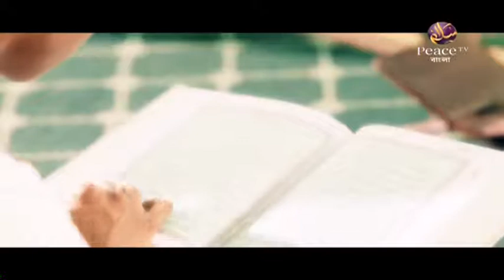২২. কোরআন তেলাওয়াত। ফাজায়েলে আমল। শাইখ আব্দুর রাজ্জাক বিন ইউসুফ। পিস টিভি বাংলা